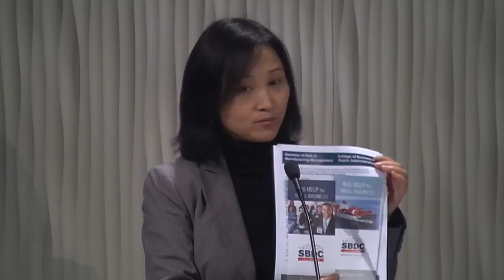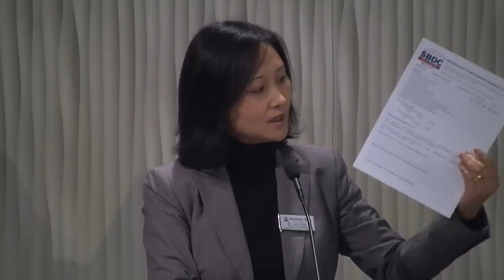Best Practices and Lessons Learned from Doing Business in Latin America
Mr. Arutro Gutierrez, Deputy counsel of Brazilian Consulate Chicago, presents a lecture at Governors State University on March 27, 2015 regarding the positive business practices with Brazil.